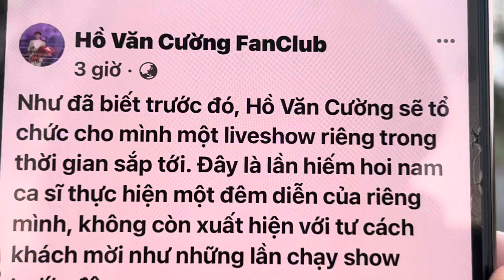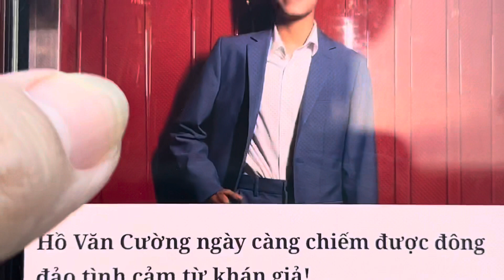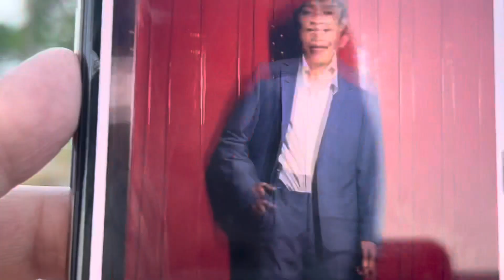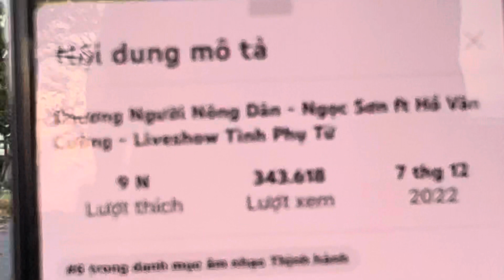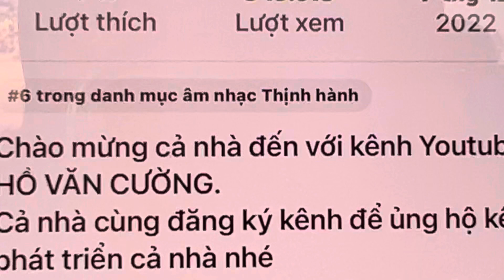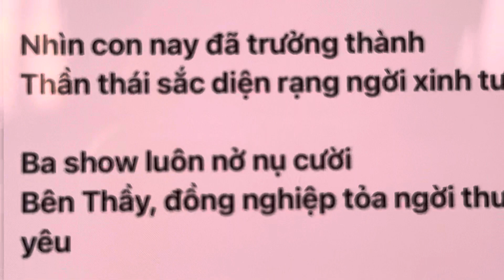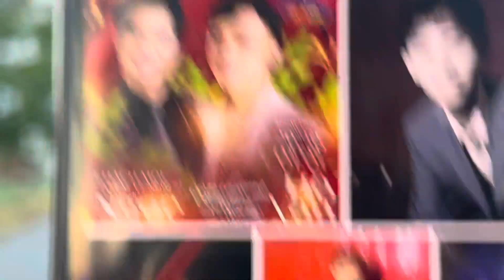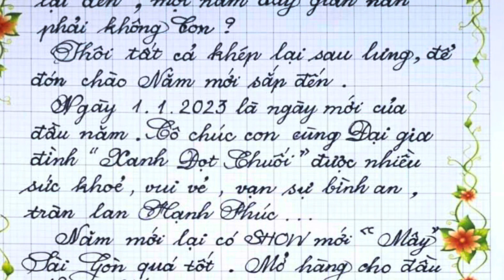1523ECƯỜNG: Show Cường Chưa Đến Quà Đã Tới👍👍